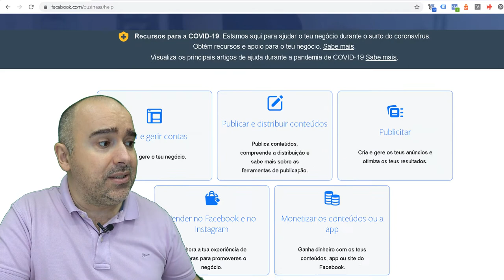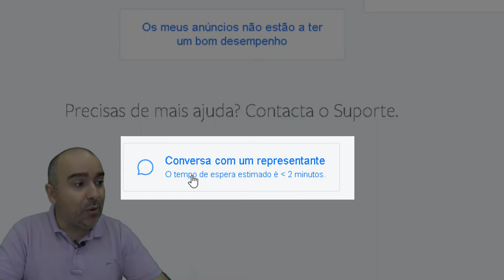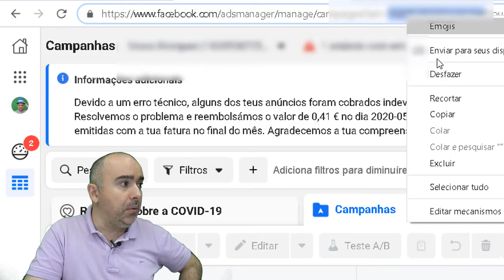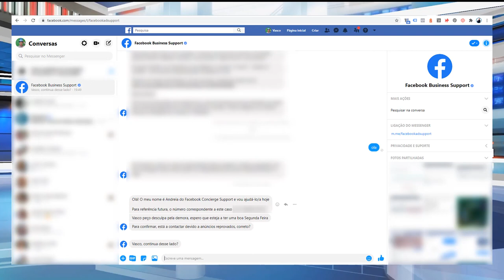Como falar diretamente com equipa de suporte do Facebook?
É uma questão que me fazem com muita frequência, por isso fiz este vídeo para ajudar a conseguir comunicar diretamente com o Facebook.

Quem está a gerir uma página profissional no Facebook, haverá um momento que precisará de ajuda direta da equipa do Facebook. As razões podem ser muitas: algum problema com a página, anúncios reprovados, problemas de acesso e administração à página etc.

Este vídeo explica detalhadamente como o fazer, pois é um recurso que está escondido.

Para ver o ID da conta de anúncios, que será pedido num formulário antes de iniciar o chat com um representante do Facebook